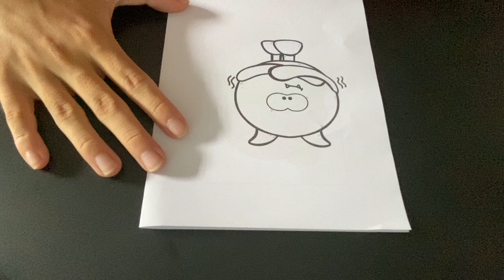Today, let's color a picture of a blue cartoon character with me